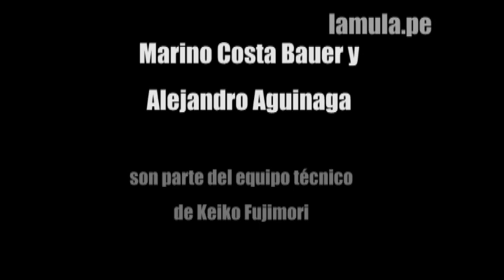Video 18 - Los asesores de Keiko Fujimori